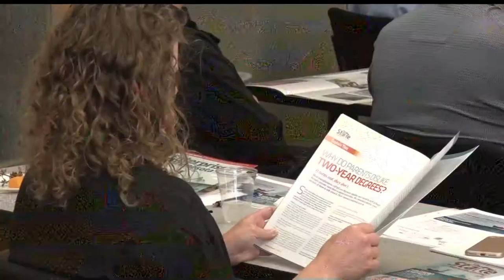Bemidji Business Community Meets Up To Discuss The State Of Manufacturing